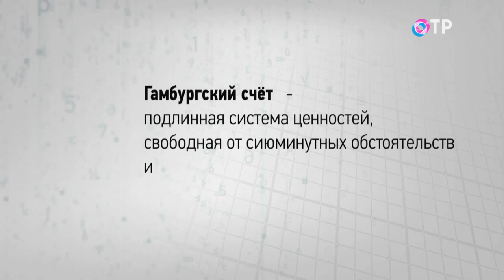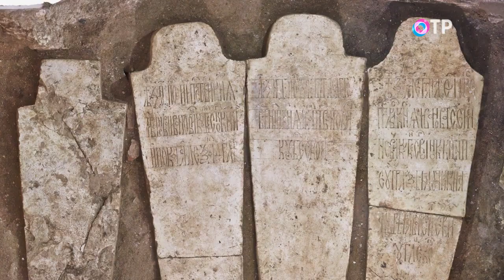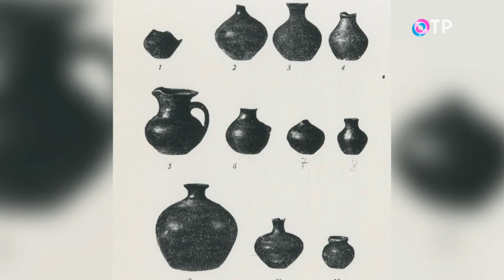Леонид Беляев: «Москва - это потерянный ребенок Западноевропейской цивилизации»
Когда Москва обрела свою "московскость", свой стиль, свои особенности, которые выделяют ее из числа доугих городов и определяют ее собственный, неповторимый облик? В чем они заключаются?
О Москве и москвичах  в программе Ольги Орловой "Гамбургский счет" рассказывает Леонид Андреевич Беляев, заведующий отделом археологии Московской Руси, доктор исторических наук, член-корреспондент РАН.